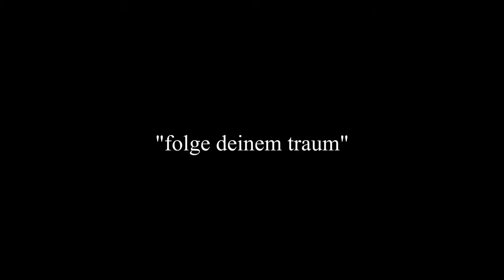StichwortHashtag Domestic Trailer Guitar B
Soll es ein Fehler ein - - - zu träumen?
Es ist nicht falsch, mehr zu wollen!